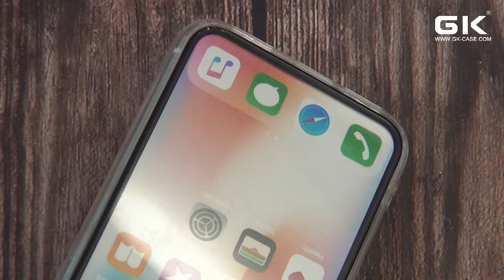NP 6610 Apple iPhone X 三代亚克力 饰品流沙滴胶